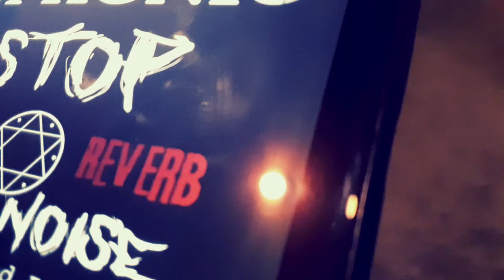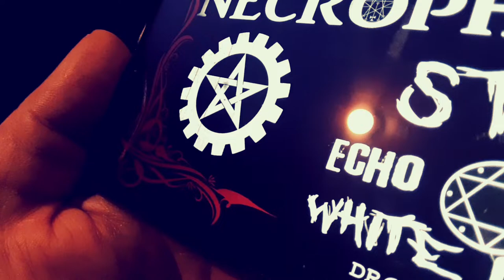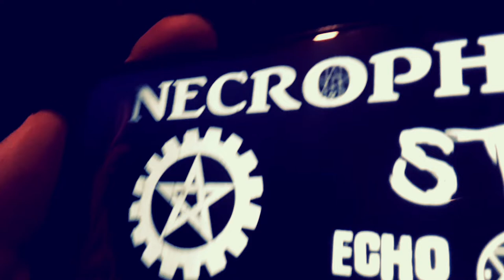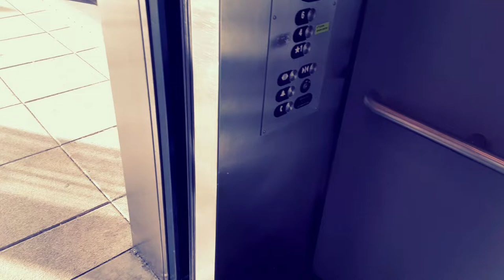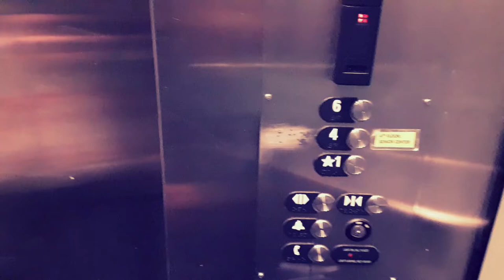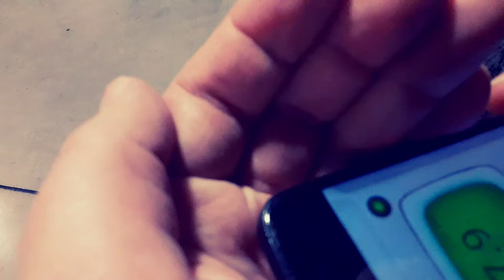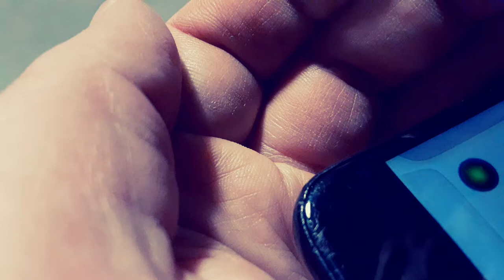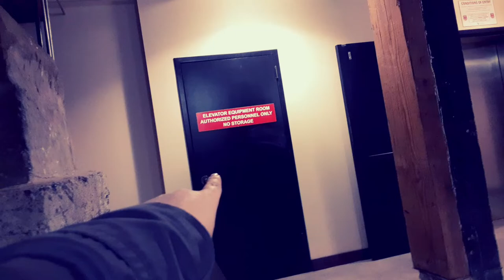Haunting of Pikes Market *Seattle Washington*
We went to pikes market and got more than we bargained for.